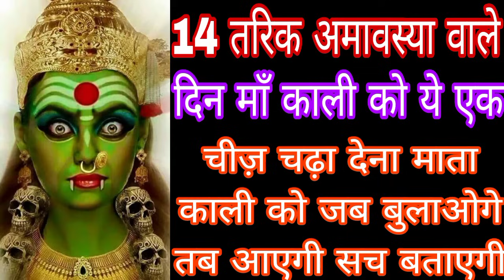14 तरिक अमावस्या वाले दिन माँ काली को ये एक चीज़ चढ़ा देना माता काली को जब बुलाओगे तब आएगी Mahakali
14 तरिक अमावस्या वाले दिन माँ काली को ये एक चीज़ चढ़ा देना माता काली को जब बुलाओगे तब आएगी सच बताएगी